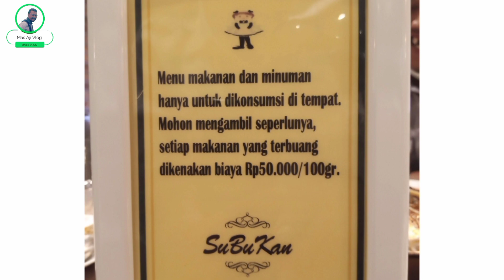Makan Gratis di Su Bu Kan Karawaci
Makan makan di Subukan Karawaci perpisahan mbak Amelia dari Banjarmasin Kalimantan